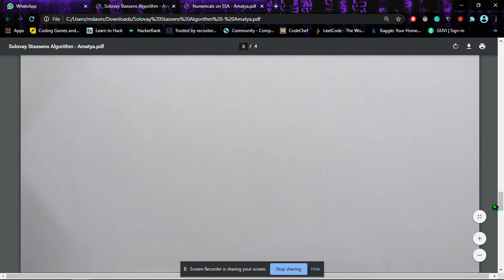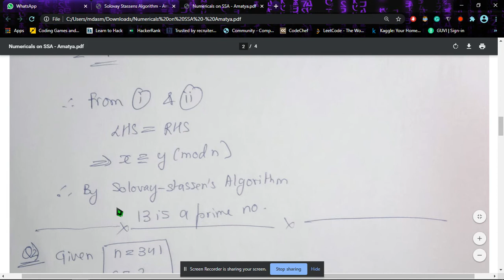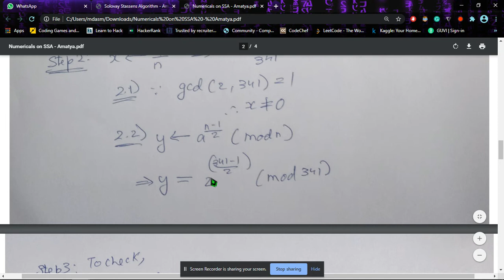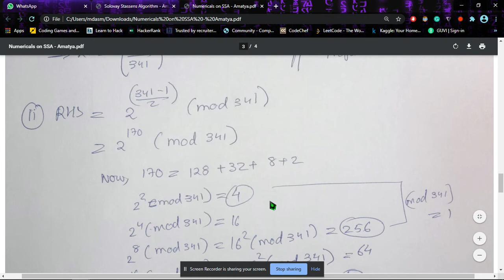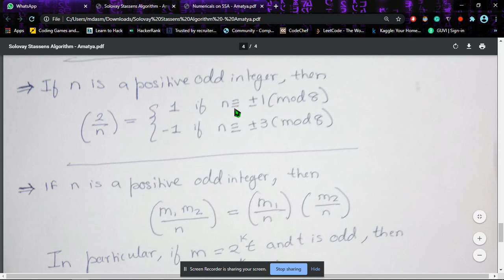Numerical Based on Solovay Strassen's Algorithm (With Notes) 🔥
In this video, we will be solving some numerical based on Solovay Strassen's Primality testing Algorithm.